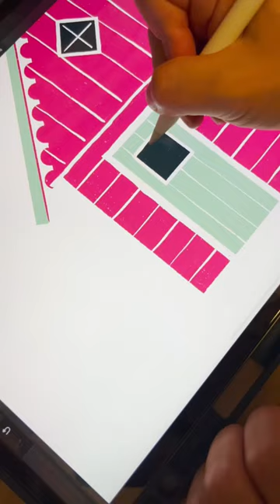illustrating a Christmas cabin in the snow - digital illustration of gestalt winter chalet